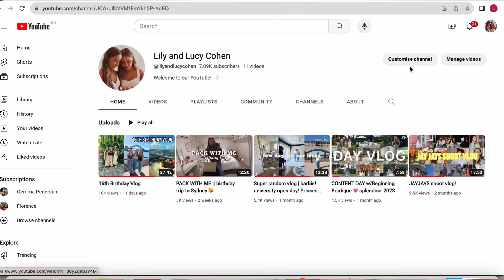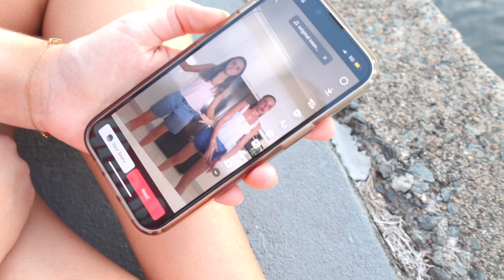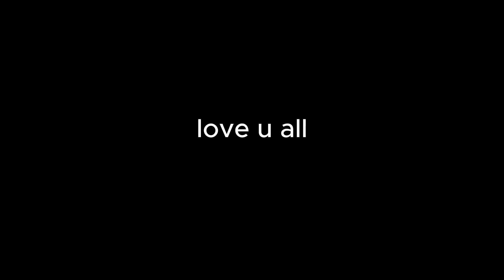we vlogged our night... 3 sets of twins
Always a blast with these girls!! Thanks so much twinnies for a great night xoxo

-Lily and Lucy x